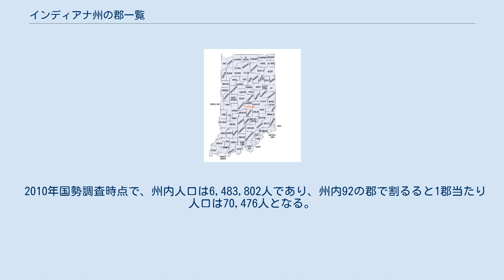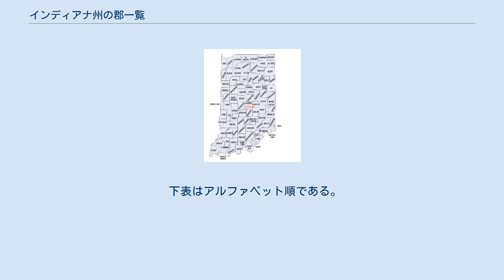インディアナ州の郡一覧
インディアナ州の郡一覧は、アメリカ合衆国インディアナ州内の郡の一覧である。
インディアナ州内には92の郡がある。
 各郡はその領域内で地方政府として機能している。
インディアナ州は1787年の北西部条例でアメリカ合衆国に組み入れられたが、その土地は常に開拓者に供されたわけではなかった。
土地は条約でインディアンから買収され、またインディアンの強制移住により使うことができるようになった。
州内で最も初期の郡はオハイオ川に近い南部にあり、一方新しい郡は後に取得された北部にあった。
最古の郡は1790年に設立されたノックス郡であり、最新の郡は1859年に設立されたニュートン郡である。
 2010年国勢調査時点で、州内人口は6,483,802人であり、州内92の郡で割るると1郡当たり人口は70,476人となる。
最大の郡はマリオン郡（人口903,393人）、最少の郡はオハイオ郡（同6,128人）である。
5つの郡は人口25万人以上、16郡は同10万人以上、54郡が同3万人以上となっている。
人口1万人未満は5郡のみである。
陸地面積の平均は396平方マイル (1,030 km2)、最大の郡はアレン郡の657平方マイル (1,702 km2)、最少の郡はオハイオ郡の87平方マイル (225 km2) である。
インディアナ州憲法に拠れば、郡の最少面積を400平方マイル (1,000 km2)に定めており、これより小さくはできないことになっているが、実際にはオハイオ郡のように小さな郡が存在している。
 郡政府には、7人から15人の委員で構成される立法府の郡政委員会と、3人から5人が委員で構成される行政府の行政委員会の2つの機構がある。
 多くの郡はアメリカ合衆国建国の父やアメリカ独立戦争、米英戦争、ティッペカヌーの戦いで戦った軍人に因んで名付けられている。
その他、インディアナ準州とインディアナ州の初期指導者やミシガン州、ケンタッキー州といった周辺州の指導者名もあり、またインディアンの部族名や地形の名称も採用されている。
 下表はアルファベット順である。